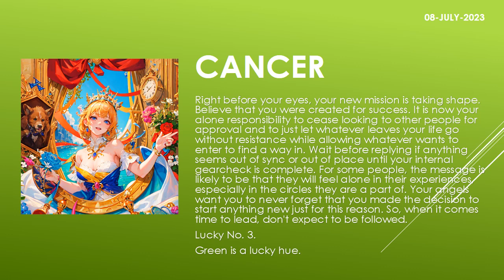Are the starts in your favor? | Today's Horoscope | 08th July 2023 | Daily Cancer Horoscope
zodiac
zodiac signs
zodiac signs tiktok
zodiac killer
zodiac signs tiktok most likely to
zodiac trailer
zodiac gd
zodiac academy
zodiac attraction
zodiac asmr
zodiac animals
zodiac academy review
zodiac aquarius
zodiac aries
zodiac boat
zodiac boyfriend
zodiac boyfriend tiktok
zodiac blowfly
zodiac best friends
zodiac beyonce
zodiac beds
zodiac buzzfeed
zodiac band
zodiac compilation
zodiac couples
zodiac cancer
zodiac compatibility
zodiac constellations
cancer zodiac sign
chinese zodiac
zodiac documentary
zodiac donuts
zodiac demons
zodiac diner scene
zodiac dayz
zodiac dates
zodiac drake
zodiac dresses
zodiac dynamics
zodiac elements
zodiac energy share latest news
zodiac emoji
zodiac ending song
horoscope
horoscope 2023
horoscope pinoy
pinoy horoscope
horoscope ngayon
horoscope tagalog
tagalog horoscope
filipino horoscope
kapalaran horoscope
horoscope 2023
horoscope cancer
horoscope sagittarius
horoscope by date of birth
horoscope scorpio
horoscope leo
horoscope aquarius
horoscope aries
horoscope asmr
horoscope astrology
horoscope app
clove
clover
love dive
love dose